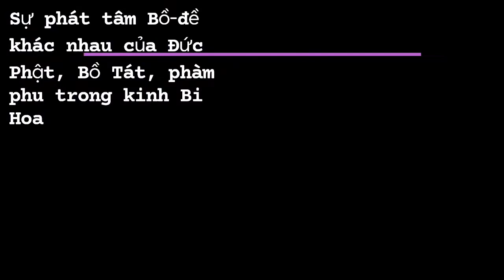Khác nhau trong việc phát Bồ Đề Tâm của Phật, Bồ Tát và phàm phu trong kinh Bi Hoa. ThầyThiện Trang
A Mi Đà Phật, con xin chia sẻ đoạn khai thị của Thầy Thích Thiện Trang nói về:
SỰ PHÁT TÂM BỒ-ĐỀ KHÁC NHAU GIỮA PHẬT BỒ-TÁT VÀ PHÀM PHU TRONG KINH BI HOA.
Quý vị lắng tâm để nghe thực sự rất xúc động ạ.